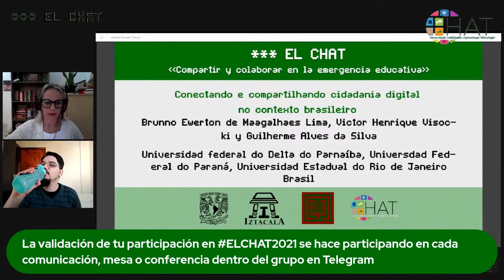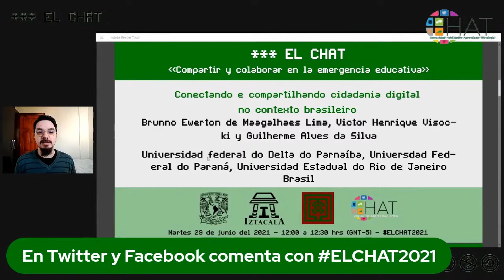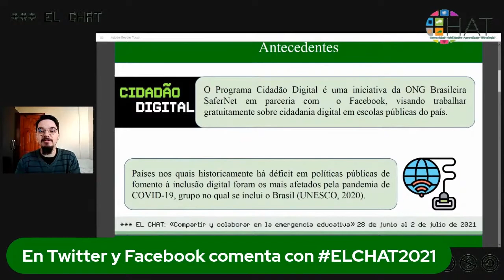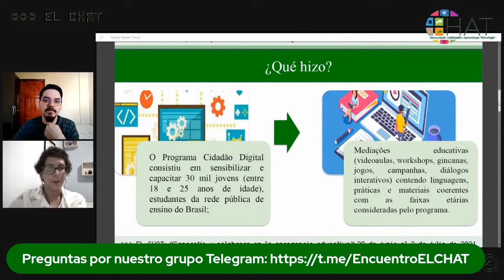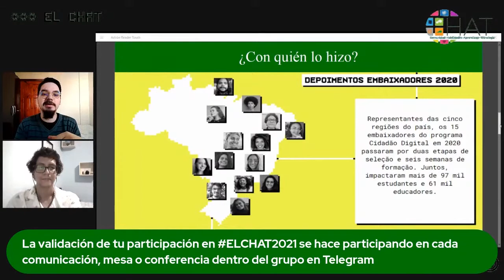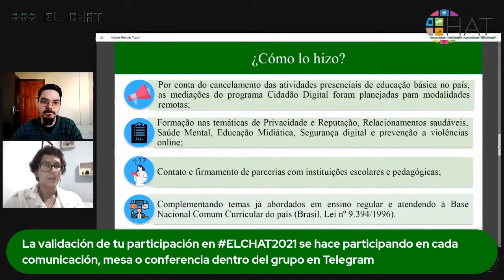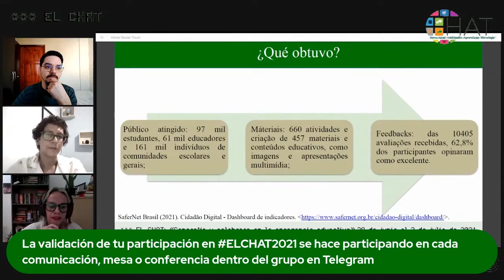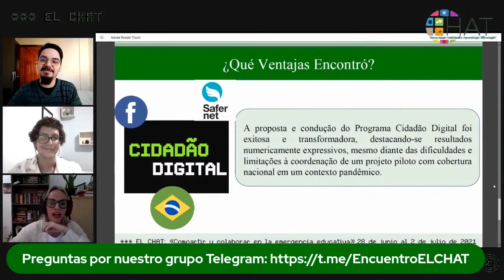Conectando e compartilhando cidadania digital no contexto brasileiro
29 de junio del 2021 12:00 hrs

Presenta: Brunno Ewerton de Maagalhaes Lima, Victor Henrique Visocki y Guilherme Alves da Silva
Institución: Universidad federal do Delta do Parnaíba, Universdad Federal do Paraná, Universidad Estadual do Rio de Janeiro
País: Brasil
Modera: Elaine Teixeira de Silva